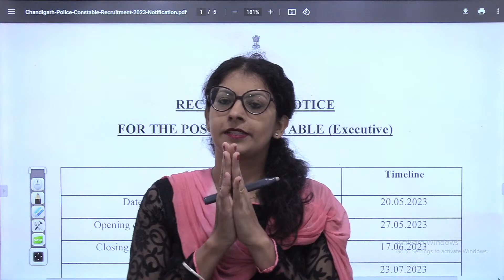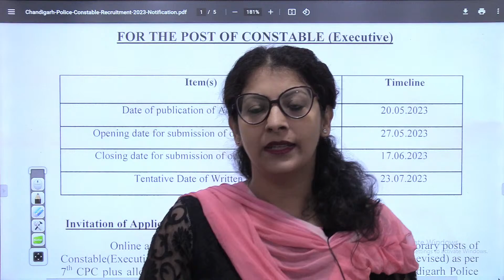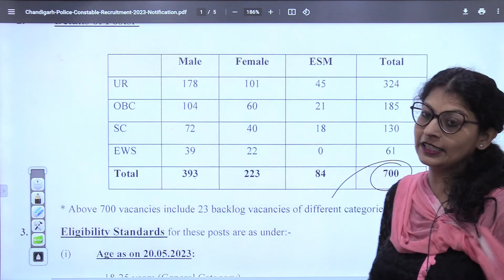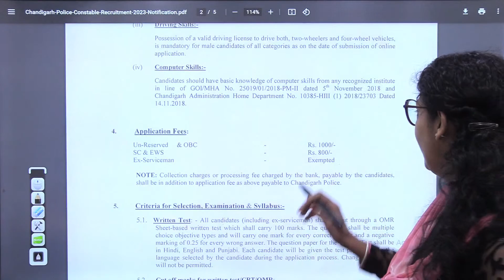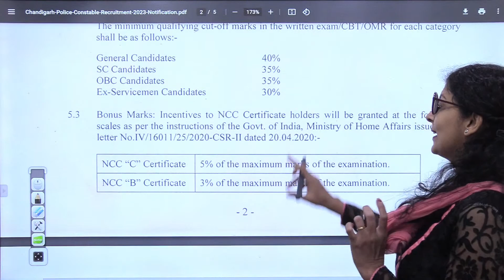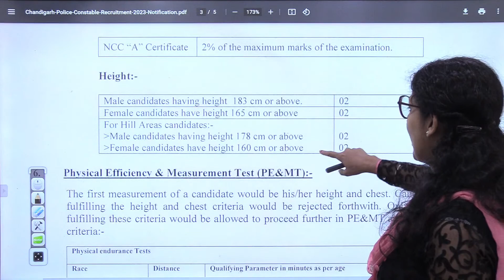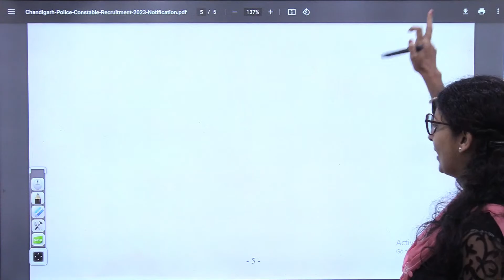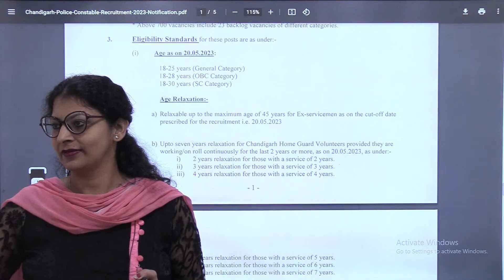Chandigarh Police | Constable | Notification Out | Recruitment 2023 | Success Tree Punjab